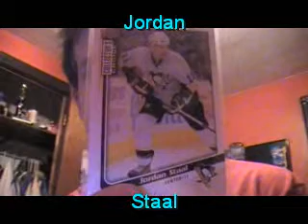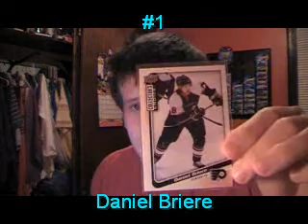Day 32 (Order Up) Hockey Version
Which Hockey Players Joined the National Hockey League first?

365 Sponsers!!! (Check Them Out)